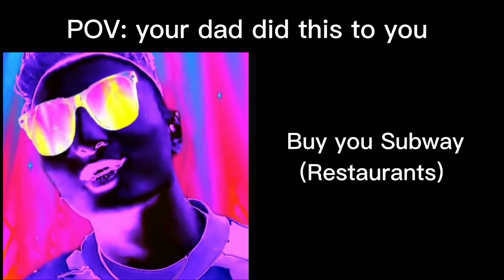Super Idol Becoming Canny